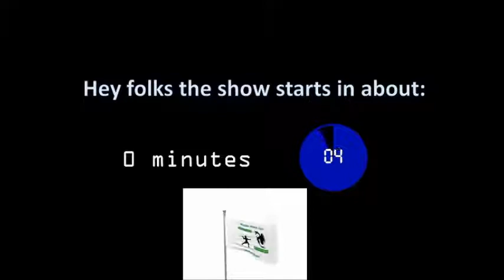Episode 72 - Sojourn into the Southlands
The campaigners do their best to get back into a "cohesive" unit but each face their own struggles. Questions are many, answers are few!